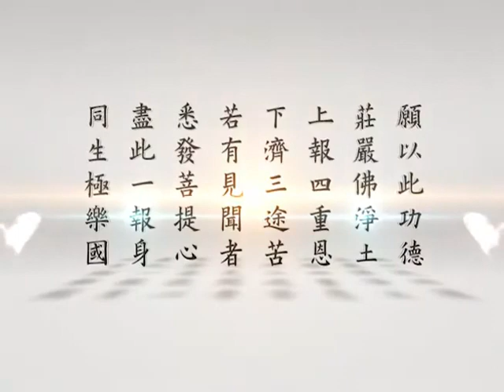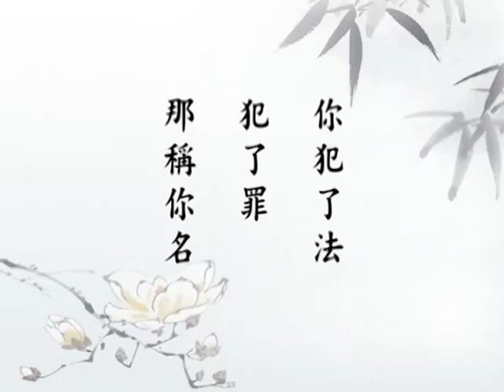佛說大乘無量壽經(粵語配音)【5】25~30 淨空法師(1998/9/12~10/17)新加坡佛教居士林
大乘無量壽莊嚴清淨平等覺經(粵語配音)【5】25~30 淨空法師(1998/9/12~10/17)新加坡佛教居士林.- 由 華藏淨宗弘化網 提供.---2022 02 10上傳完成.  25(00:00) 26(1:54:37) 27(3:50:06) 28(5:45:51) 29(7:40:17) 30(9:34:08).【播放清單】